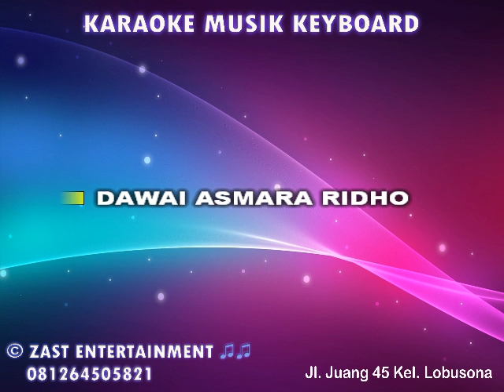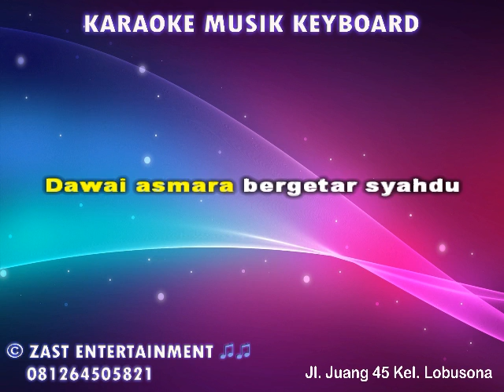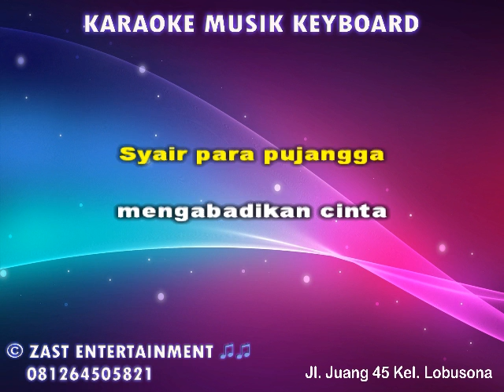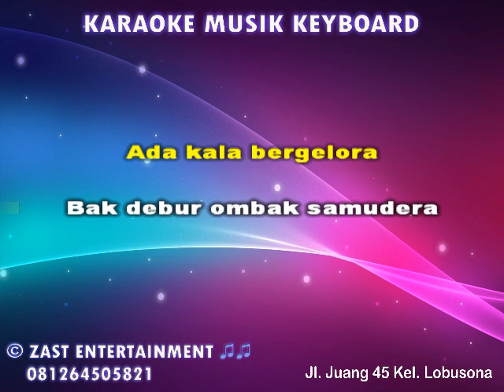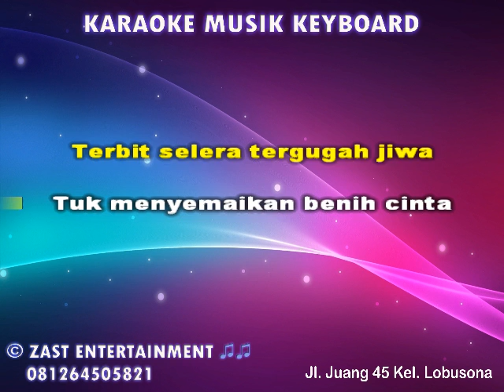DAWAI ASMARA RIDHO KARAOKE DANGDUT